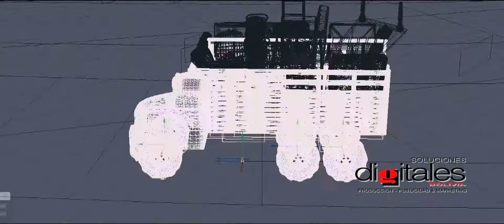Demo Soluciones.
Demo de algunos trabajos realizados. Cine Digital, Publicidad en general